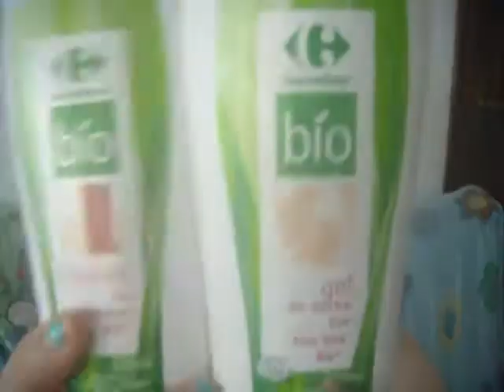PRODUCTOS COSMETICOS NATURALES